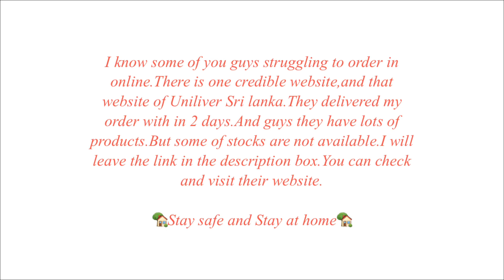NAG ONLINE GROCERIES KAMI+WHAT INSIDE THE BAG?